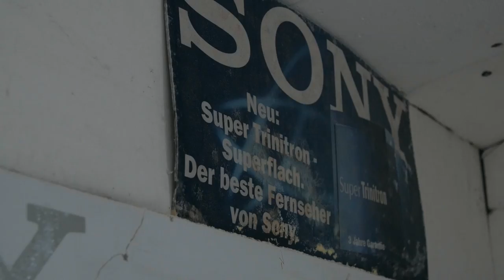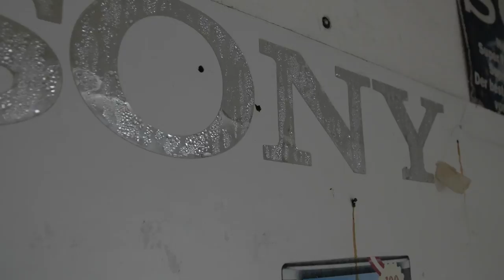FLUT - Auf Achse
Exklusives Interview mit FLUT in ihrer Heimatstadt Andorf für Vevo Auf Achse.